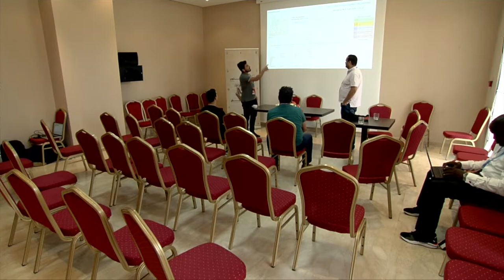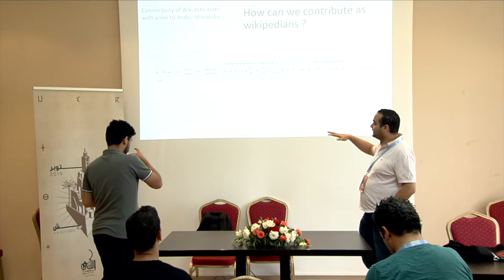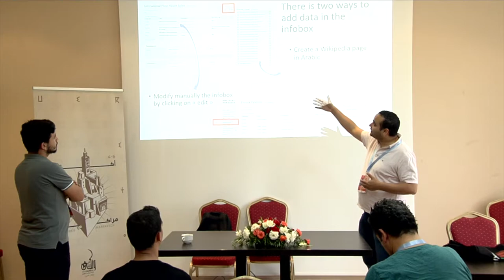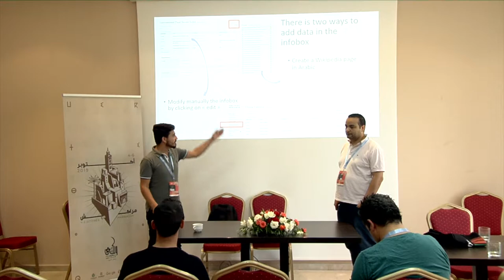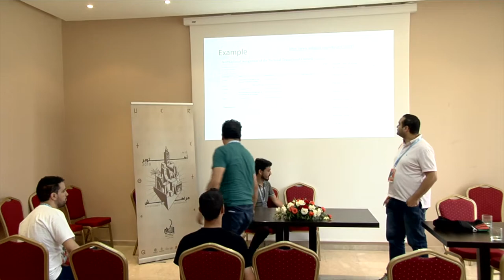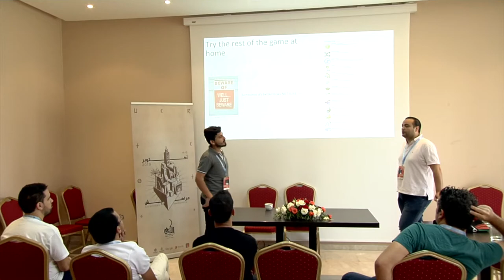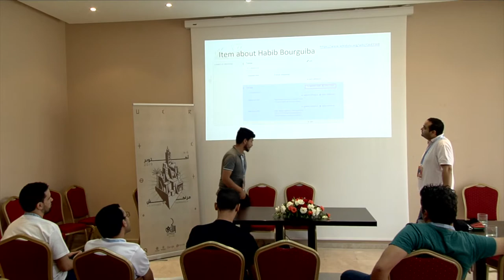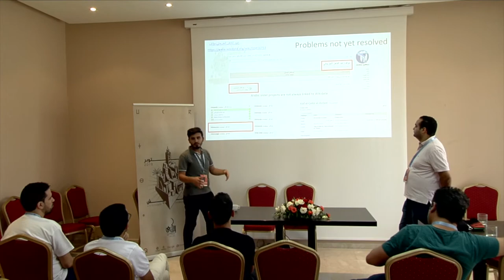ويكي عربية 2019 - ورشة ويكي بيانات - حلمي حمدي - علاء نجار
تقدم الفيديو التالية ويكي بيانات وطريقة التحرير فيها بصفة مباشرة أو عبر أدوات. هي امتداد امتداد لمداخلات سابقة حول نفس الموضوع: كيف نقدم ويكي بيانات وأدواتها إلى ويكيبيدي عادي.

تم تصوير الورشة خلال مؤتمر ويكي عربية بمراكش يوم 5 أكتوبر 2019